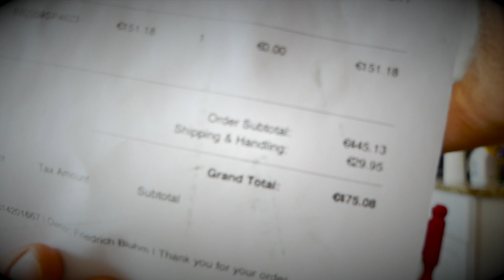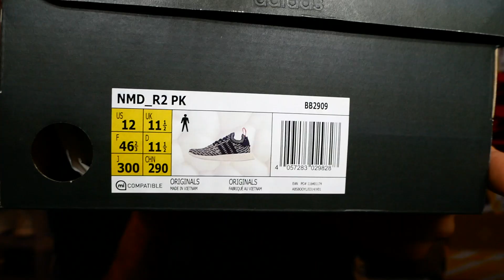4 Pairs of water damaged NMD's in the same day + Grass stained R2's day one + NMD R2 PK Review!!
Y'all think we can hit 20,000 Subscribers by 4th of July!?? I do and that's the goal! 🙌🏽

Pop Socket

Apple Case iPhone 6/6s

Apple Case iPhone 6 Plus/6s Plus

Apple Case iPhone 7

Apple Case iPhone 7 Plus

Twitter.com/oMgitsTTF
Instagram.com/oMgitsTTF

The homie Dallas' Twitter - @DalPaolantonio

I also host a podcast weekly; Tune in for great interviews & laughs with special guests and the homies!

Misinformed Podcast on iTunes & Sound Cloud